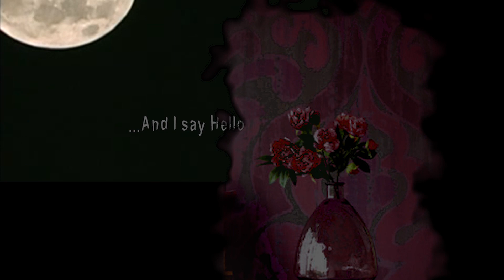Nu Music - When the phone screams - Mora Amaro La Loba